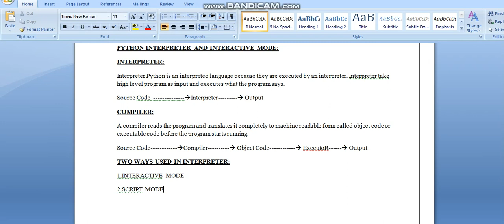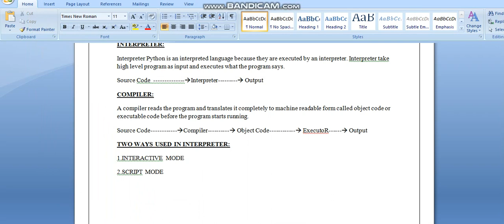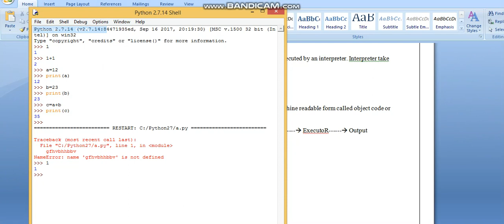Python interpreter and interactive mode-unit2